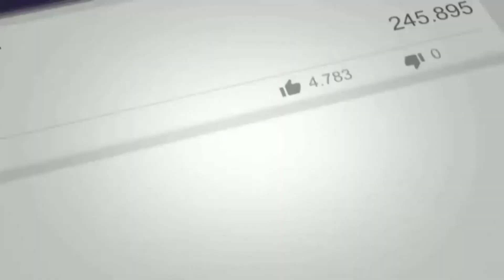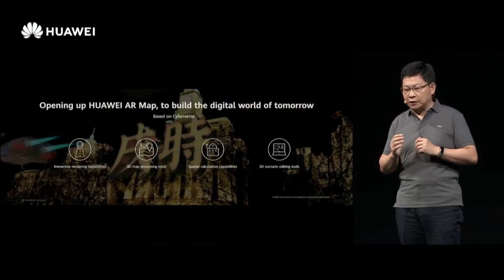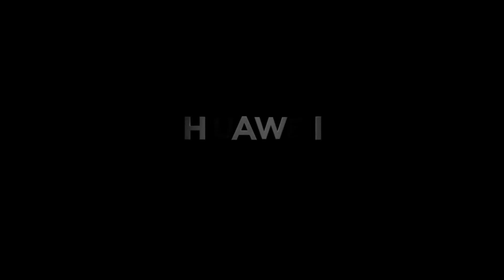نظام هواوي الجديد هارموني او اس / Huawei Harmony OS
يعد هارموني او اس HarmonyOS 2.0 نظام تشغيل محلي الصنع من Huawei ،وهو مصمم بشكل أساسي للعمل مع الأجهزة متعددة المنصات مثل المنتجات المنزلية الذكية للأجهزة القابلة للارتداء وأنظمة المعلومات والترفيه داخل السيارة وكذلك الأجهزة المحمولة.